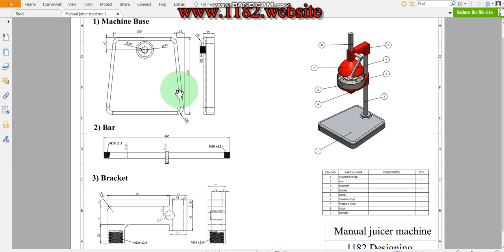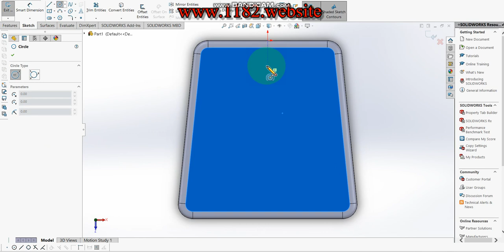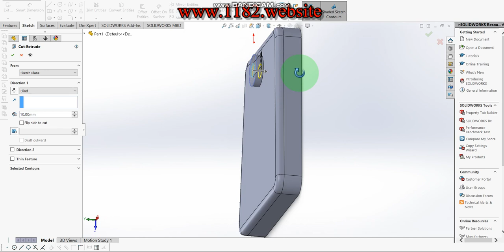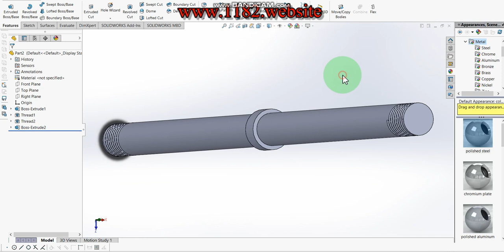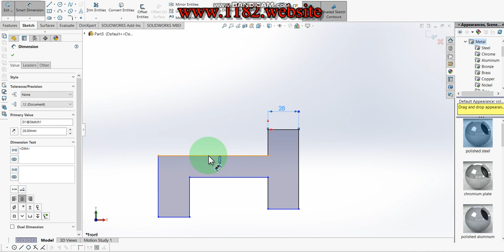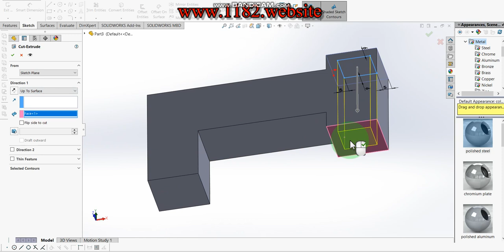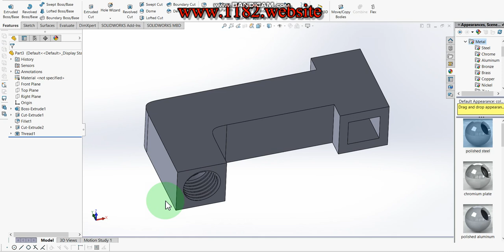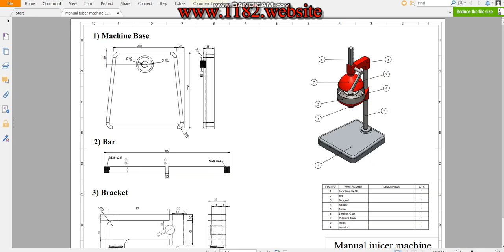Juicer machine (Mechanical citrus juicer) parts design in Solidworks (part 1)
Hello friends, today I will be showing how to make a 3D Juicer machine (Mechanical citrus juicer) in Solidworks.  This tutorial explains it step by step in detail so it is easy to follow at any level.